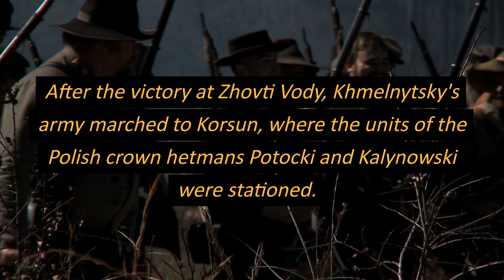THE BATTLE OF KORSUN, MAY 1648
Relive the intense Battle of Korsun, where the Ukrainian Cossacks faced off against the Polish army in 1648. Witness the strategy, tactics and bravery displayed on the battlefield in this historical reenactment video.